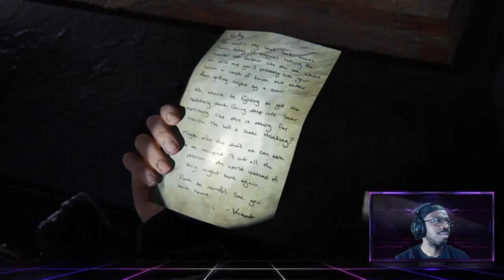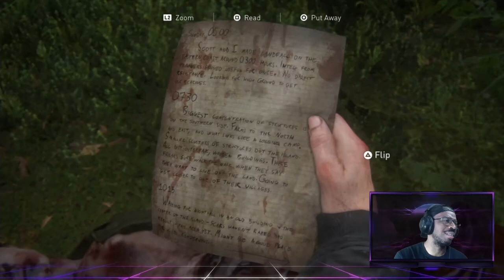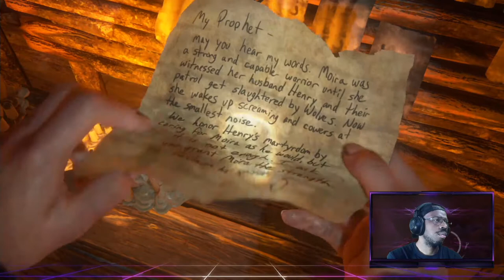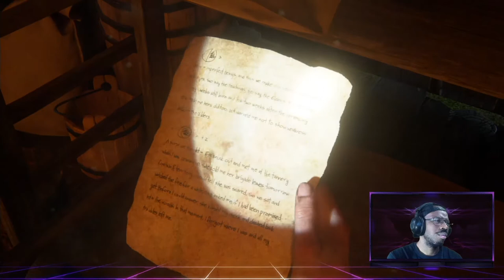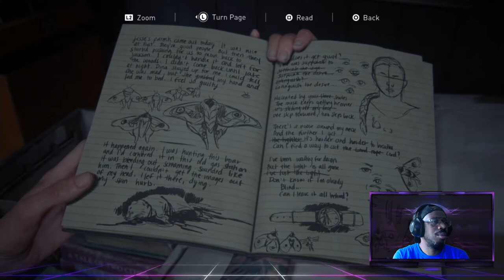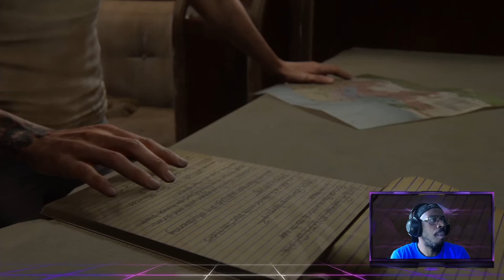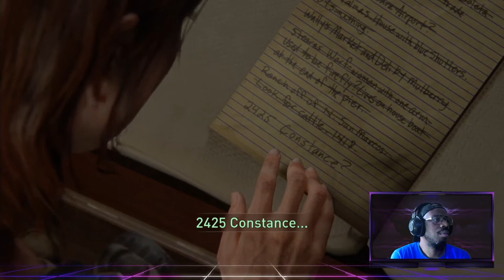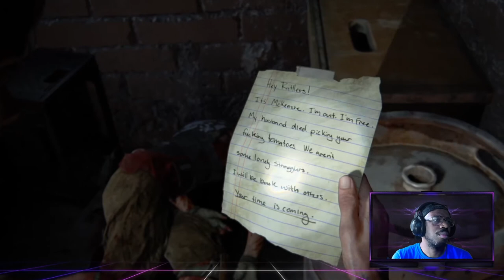The Last Of Us Part 2 - All Is Not Forgotten (Survivor Difficulty /No Listening Mode)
This is the The Last of Us Part II - Gameplay Chapter 13 Survivor Difficulty with No Listening Mode! This is a blind playthrough for the first time. With my commentary as I experience the world. Enjoy!